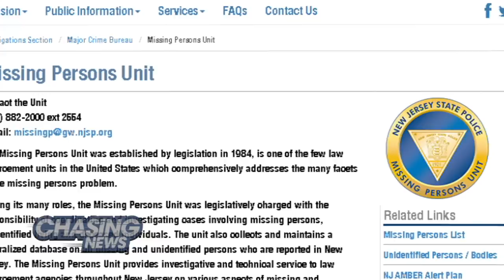Discovery Of Severed Woman's Foot Prompts Investigation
A GRUESOME MYSTERY

On Sunday, a grisly discovery was made in the quiet Northwest New Jersey town of Pohatcong.

A resident  found a sneaker washed up from the Delaware River and called authorities.

In the sneaker?  A severed, decomposed foot and partial ankle bone.

Multiple agencies are working to determine the age of the bones and compare the foot to missing persons reports.

Anyone with any information is asked to call Pohatcong Police or New Jersey State Police.